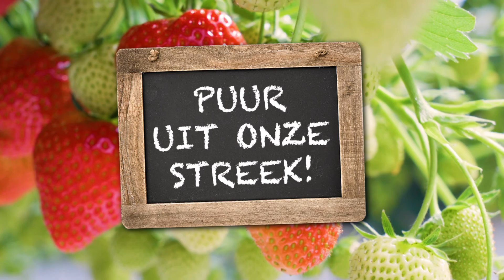Aardbeien uit het Noorden